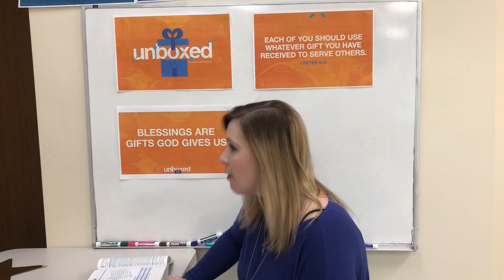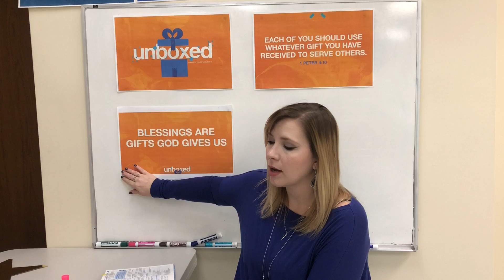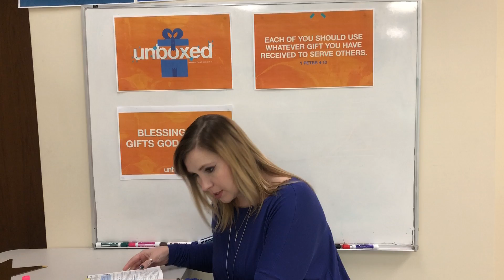FBKids | Unboxed Week 3 - Blessing Gifts | Jayné Kirk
Matthew 5:1-12
James 1:17